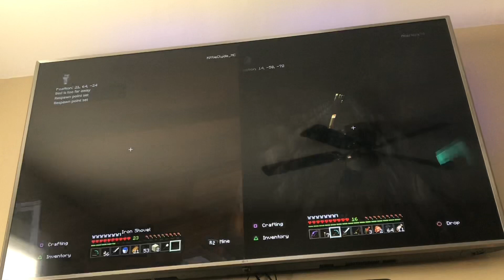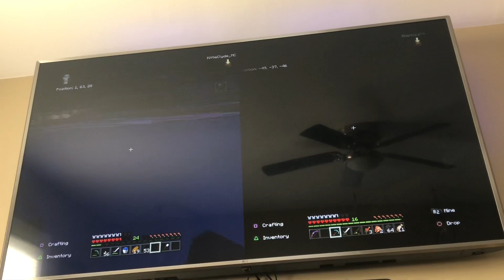3rd Life S11 Episode 14:Bow Fun